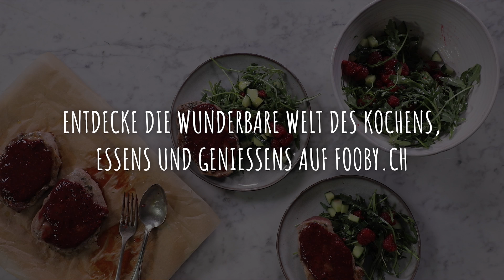Rezept: Schweinssteak mit Himbeersauce | FOOBY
BBQ Sauce war gestern! Wer einmal die Himbeersauce zu grilliertem Fleisch probiert, will nie mehr etwas anderes. Das herzhafte Steak wird noch heiss mit Sauce bestrichen und wird so noch saftiger und aromatischer. Falls etwas Sauce übrig bleibt – sie passt auch wunderbar zu Käse!